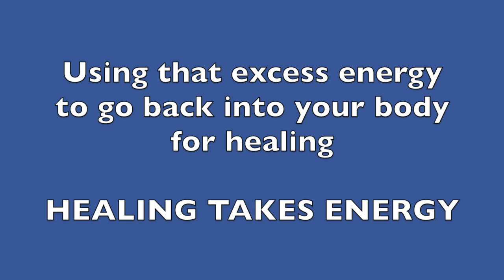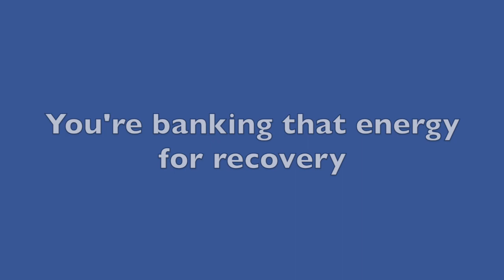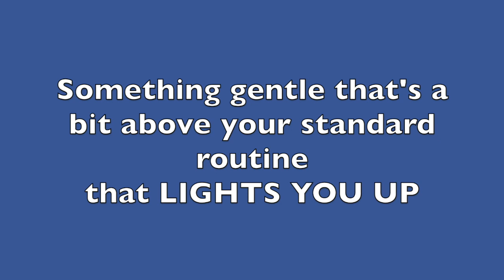Strategies to Bank Energy in CFS/ME Recovery